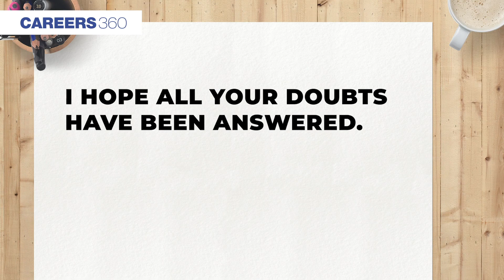Career as a Advertising Manager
Career as a Advertising Manager - If creating strategies to promote product interests you greatly, then pursuing a career as an advertising manager is a good option for you. To know more about the career, click on the given